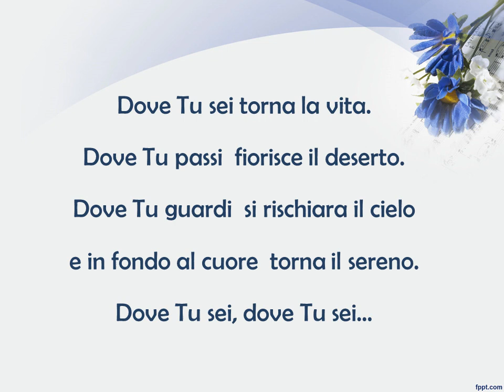DOVE TU SEI con testo - Spartito "Dove tu sei"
Canto di preghiera, ringraziamento, adorazione